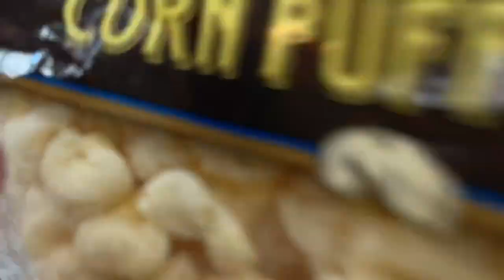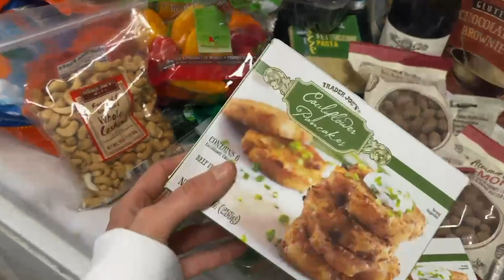VLOG | I got a new car! + grocery haul + car chats + more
A few days in my life as of lately + showing you my new car, eep! Enjoy Xx